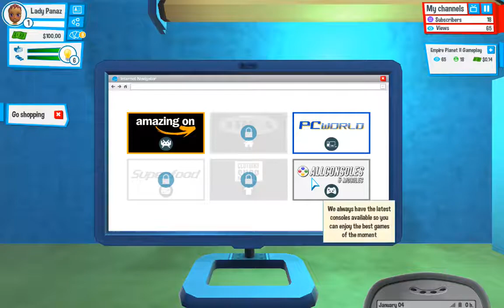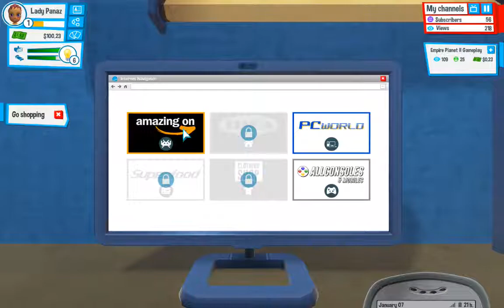Let's Play YouTubers Life (Tutorial)